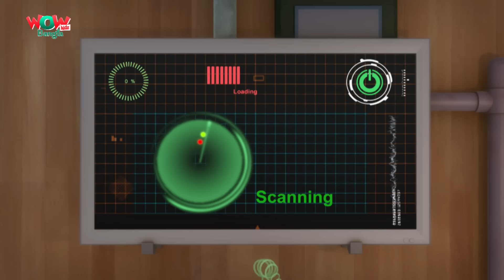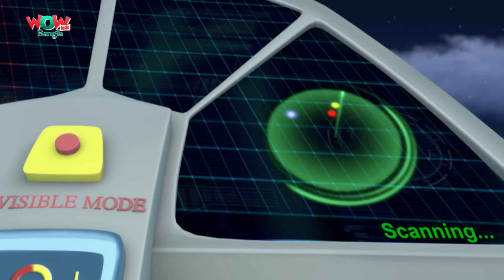Vir: The Robot Boy In Bengali | Nakli Aliens Part - 2 | Bangla Cartoons | Wow Kidz Bangla